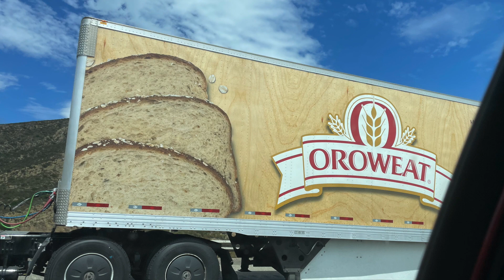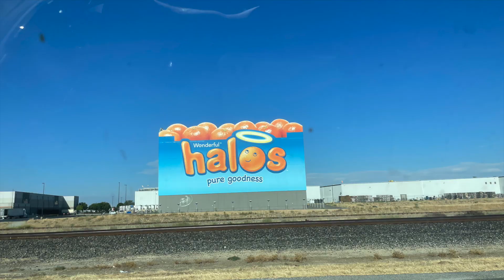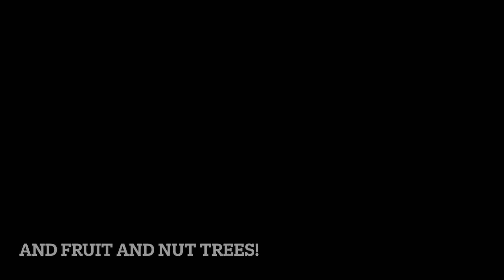Sightseeing on Interstate 5 !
It's always different..and you see the most interesting things every time!